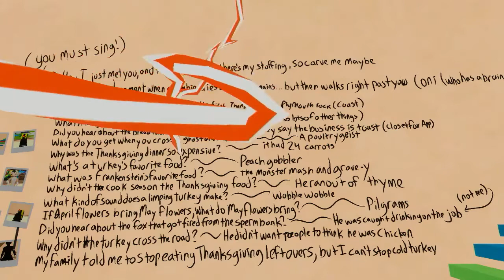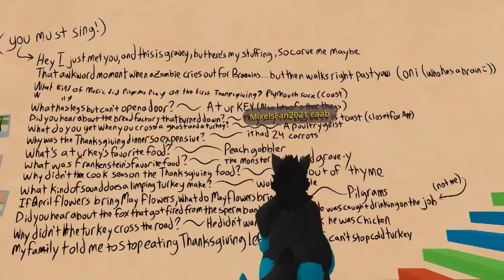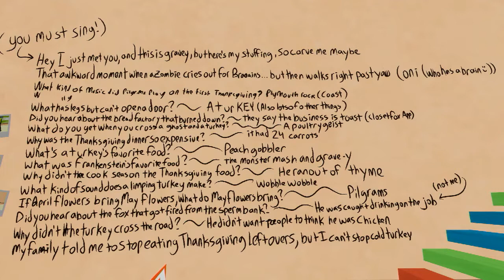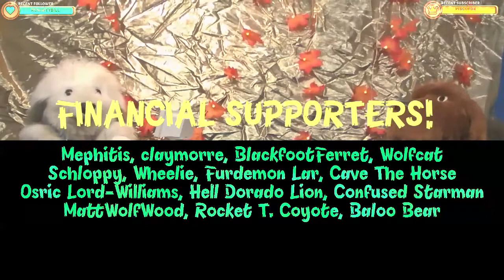FPS The Chaos Lounge (2022-11-20)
All the VR chat Chaos Lounge moments from Funday Pawpet Show episode 886.